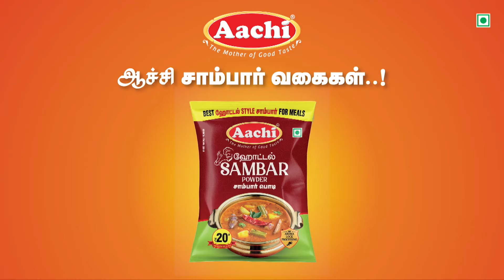ட்ரோன் கேமராவோடு அதிரடியாக இறங்கிய வனத்துறை.. சிக்குமா சிறுத்தை?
ட்ரோன் கேமராவோடு அதிரடியாக
 இறங்கிய வனத்துறை.. சிக்குமா சிறுத்தை?